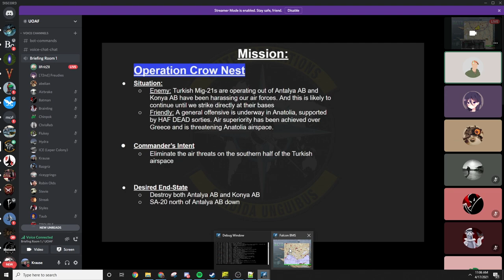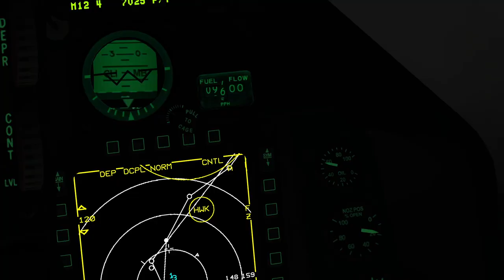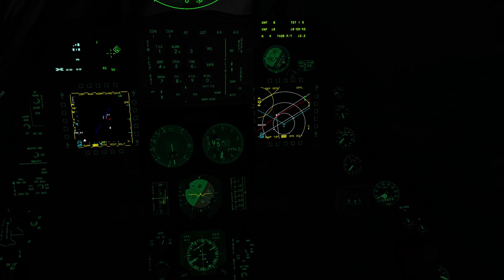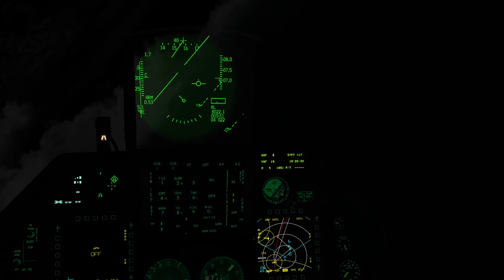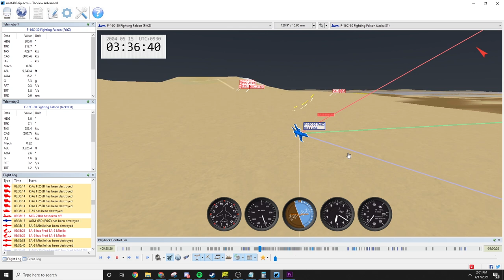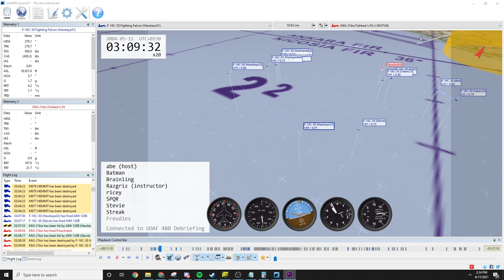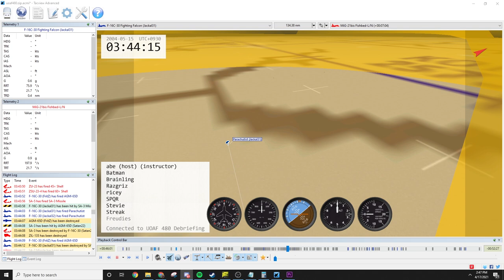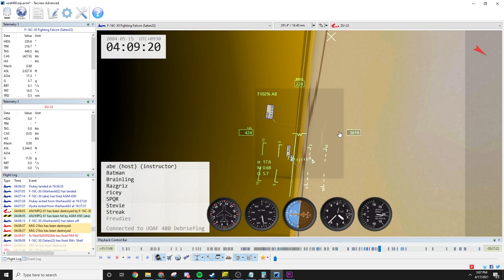Falcon 4 BMS Operation Crow Nest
In a very rare case, I am #2 in this flight. DEAD boys Satan2 going to Antalya AB to clear the target of SAMs so Jackal2 flight can destroy the base. As usual in a DEAD flight everything comes perfectly to plan...

0:00 Brief
10:25 Ramp
30:00 Boresight
33:45 SAMBUSH
40:20 First MiGs
49:20 Starting attacks against SA-3 sites
1:07:50 Starting attack 2nd SA-3 site and near death experience for Abe
1:20:00 Attacking I-HAWK site
1:24:06 Debrief by flight
1:50:00 ACMI review